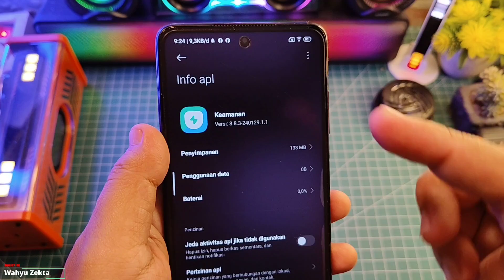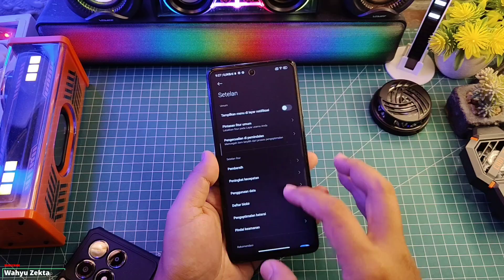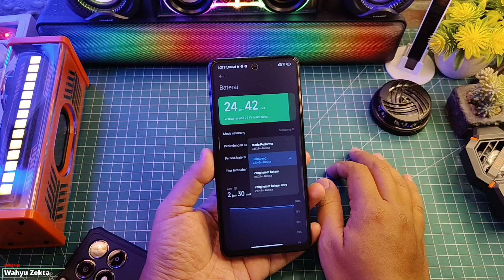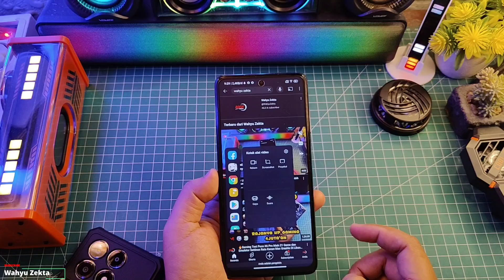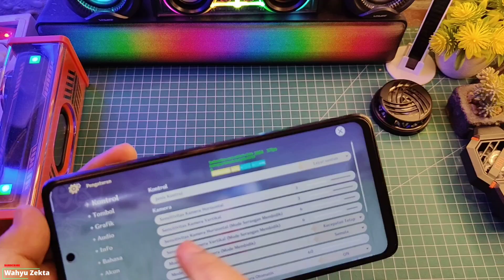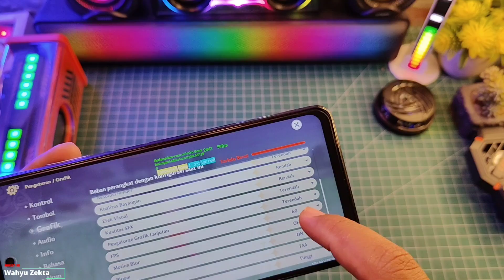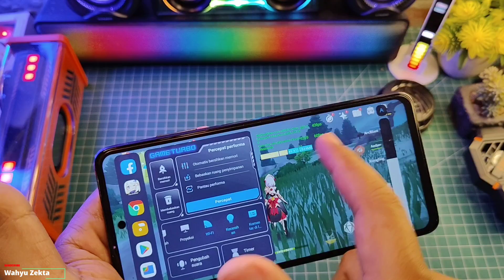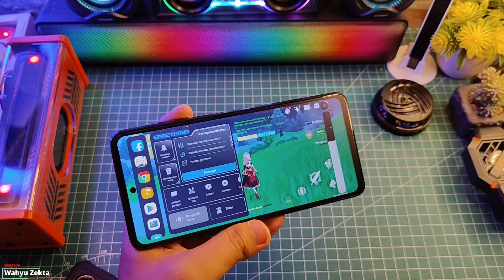🔥New Update Security stabil 8.8.5 Ekor 1.1 Apakah ada fitur baru? dan gimana Performa Gamingnya?!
Video kali ini New Update Security stabil 8.8.5 Ekor 1.1 Apakah ada fitur baru? dan gimana Performa Gamingnya?! Security ini Khusus Device Xiaomi Selengkapnya Langsung Ke videonya..

Produk yang pernah saya pake :
OFFICIAL GRUP WAHYU ZEKTA OFFICIAL